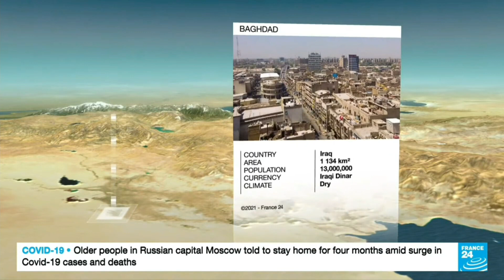France 24 Weather - 20 Oct. 2021